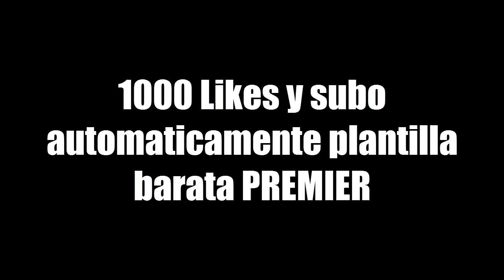PLANTILLA LIGA SANTANDER BARATA PARA EMPEZAR EN FIFA 18 ULTIMATE TEAM !!!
► ¡LAS MEJORES CAMIISETAS DE FÚTBOL Y NBA!

► ¡LAS MEJORES GAFAS!

• PERISCOPE: Javliyo55 ✔